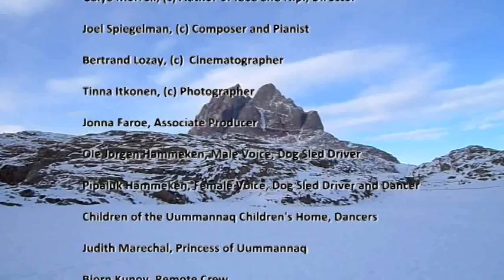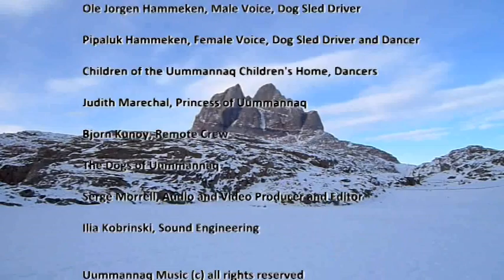Angel of Uummannaq. The Arctic Ballet..mpg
Angel of Uummannaq: Arctic ballet was conceived and choreographed by Galya Morrell to the music of Joel Spiegelman. It was filmed on location on a frozen lake the island of Uummannaq in northwest Greenland, 590 km above the Arctic Circle. The dancers are all Inuit children from the Children;s Home for Abandoned and Neglected Children in Uummannaq, The. videographer was French filmmaker Bertrand Lozay and the Producer was Anne Andreasen. It stars actor/hunter/explorer Ole Jorgen Hammeken as the dog sled driver and whip master.